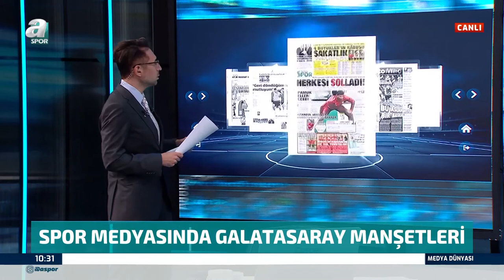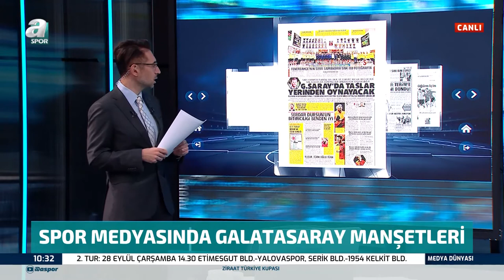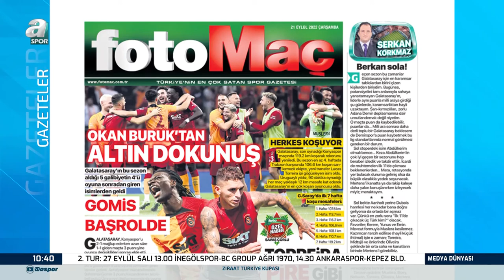Nevzat Dindar: "Galatasaray'ın Önemli Transferleri Dünya Basınında Gündem Oldu"